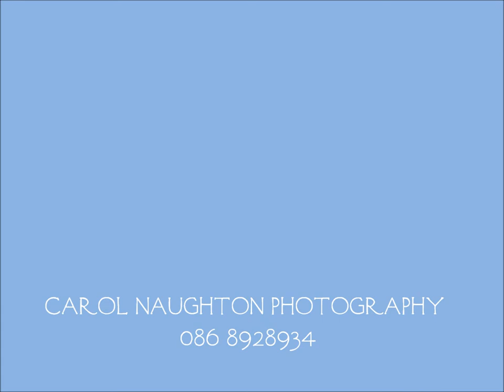2014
Some highlights from weddings and photoshoots of 2014